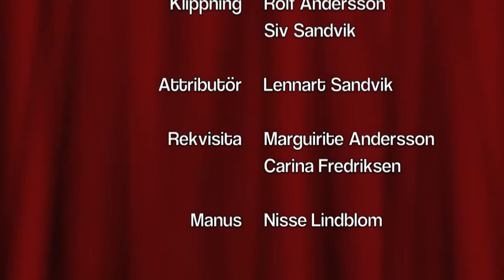Julkalendern lucka 6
Här gäller det att inte bli igenkänd!?